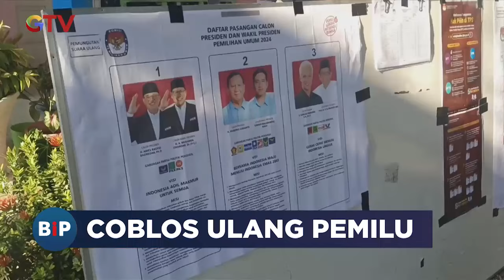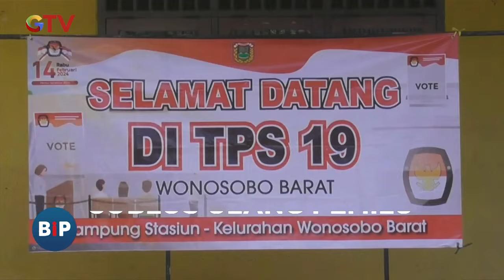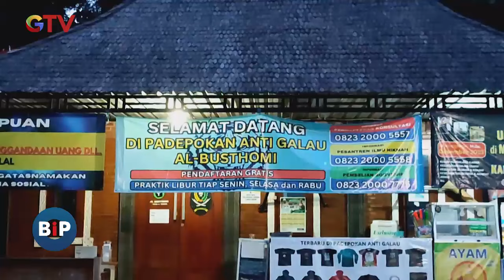Calegnya Gagal Dua Kali Pemilu, Timses Depresi dan Melamun - BIP 19/02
Calegnya gagal dua kali dalam kontestasi pemilu, seorang timses alami depresi dan sering melamun.

Saksikan info berita terkini di:
Buletin iNews Pagi: Senin – Jumat Pukul 03.45 WIB
Buletin iNews Siang: Setiap Hari Pukul 10.30 WIB
Buletin iNews Malam: Senin – Jumat 01.00 WIB
Buletin iNews: Senin – Jumat 12.00 | 14.00 | 00.00